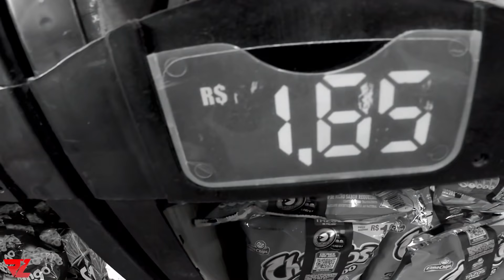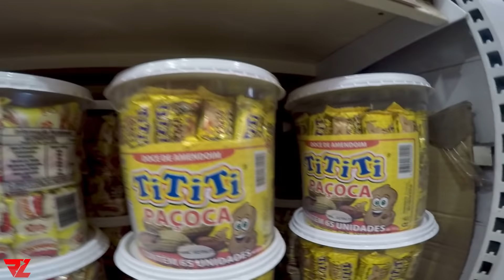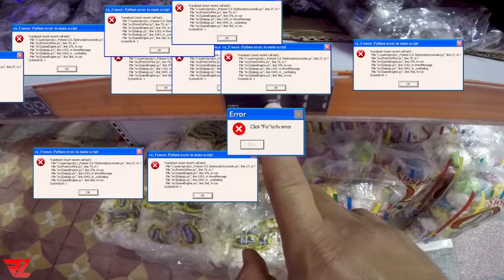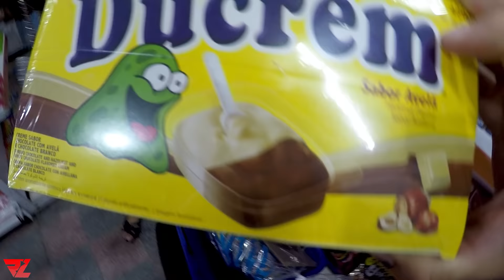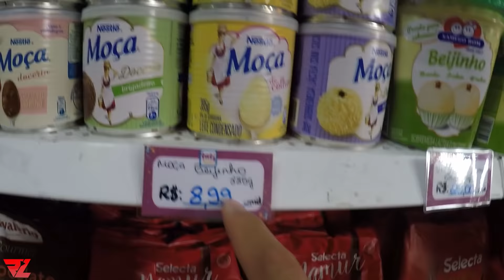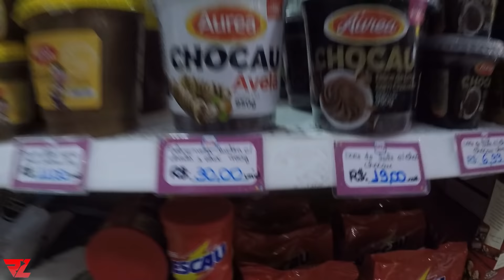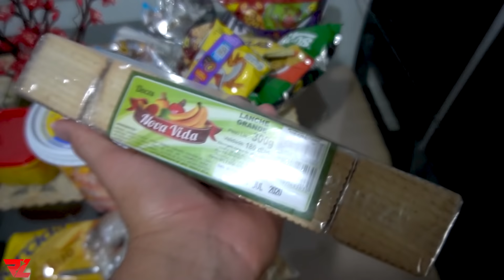Coisas do BRASIL que é MUITO RARO TER em Portugal - Compras no Brasil x Portugal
Existem algumas coisas do Brasil que dificilmente achamos em Portugal. Fomos na feira comprar comidas brasileiras que são raras de encontrar e de comprar em Portugal. Veja o que compramos e os preços das nossas compras no Brasil.

Precisando de Passagens aéreas?
Me chama no WhatsApp Agora!
A melhor agência com os melhores preços e condições.

Rubens Lins Vlogs
Rubens Lins Vlogs